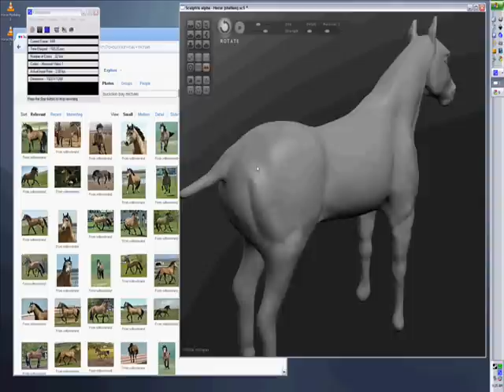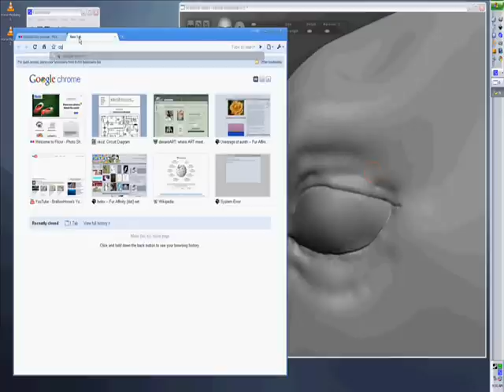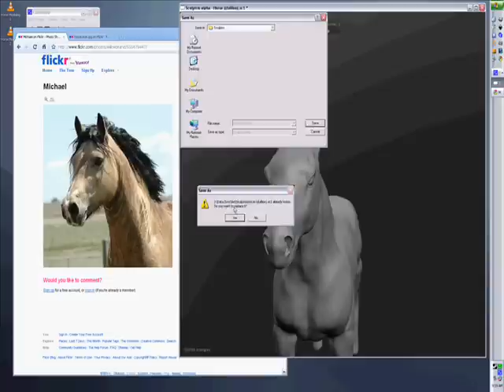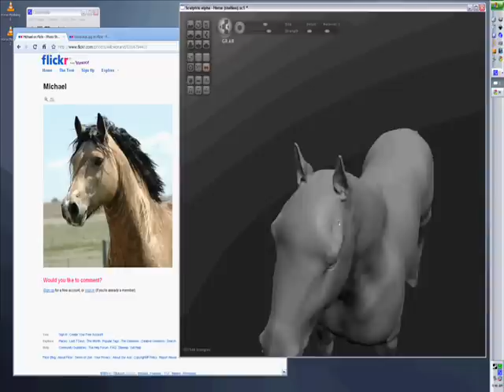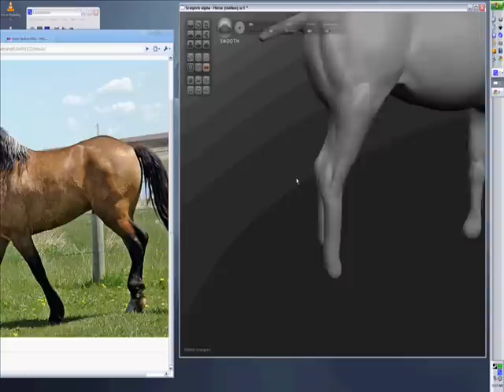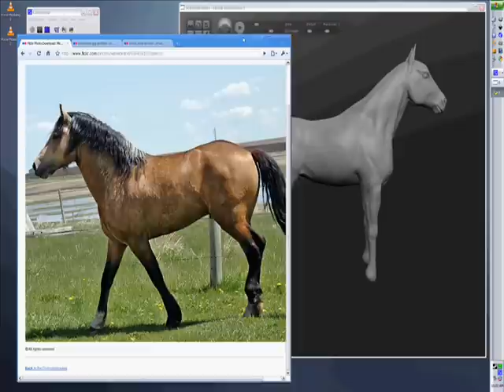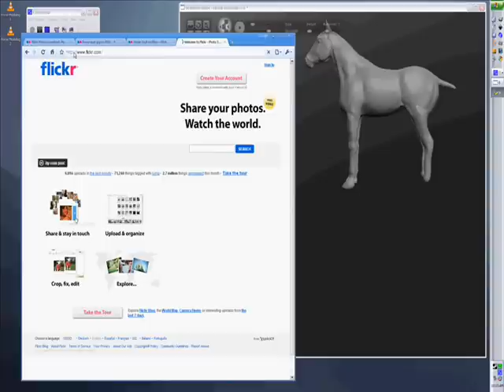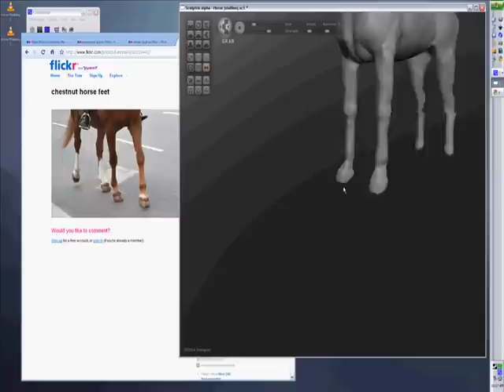Modeling a horse Part 3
Modeling a horse in Sculptris.